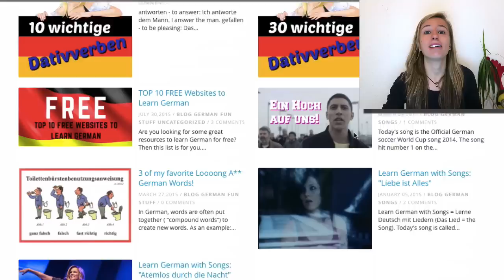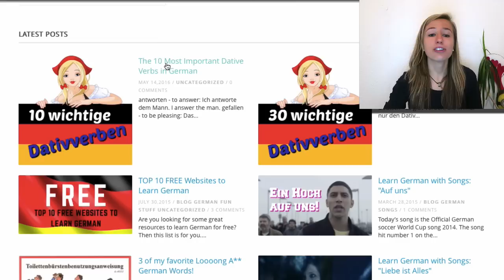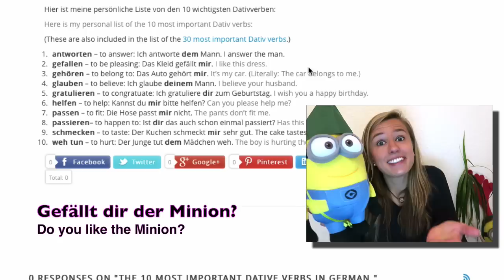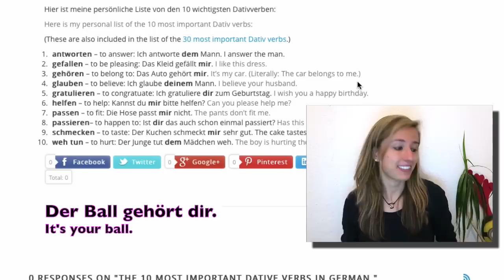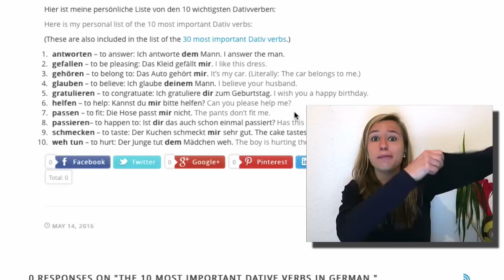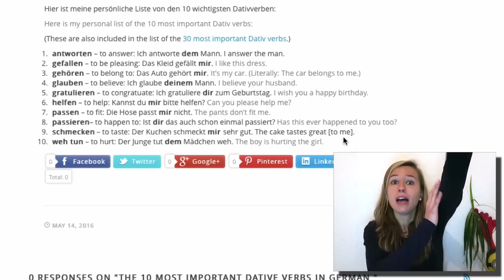THE DATIVE part 6: The 10 MOST IMPORTANT Dative Verbs in GERMAN: helfen, glauben, passen, etc